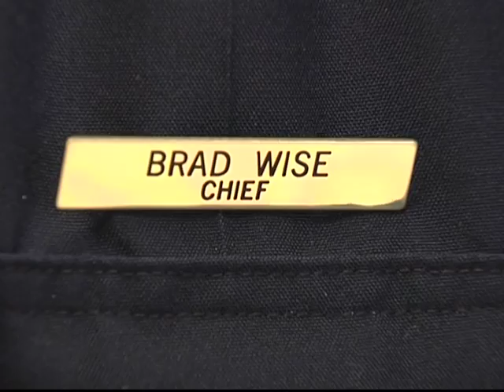Gas Pre-Pay Ordinance Starts in Coon Rapids